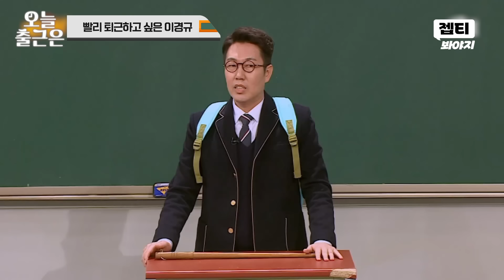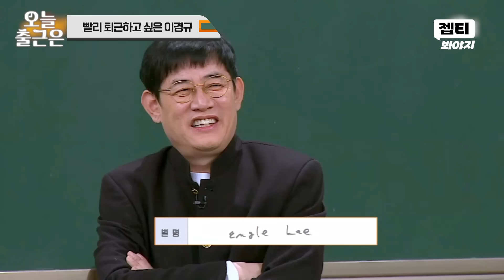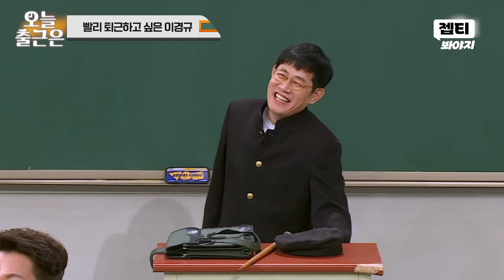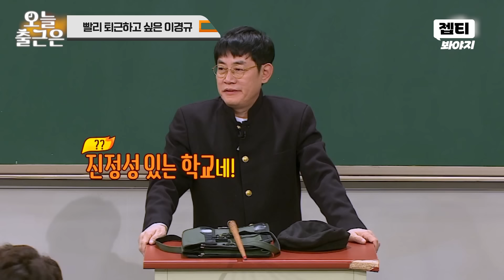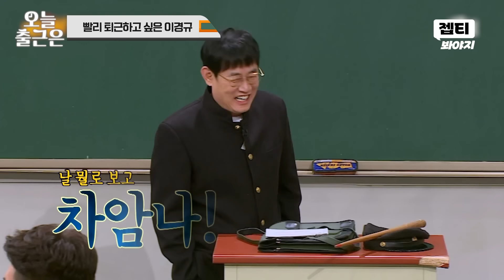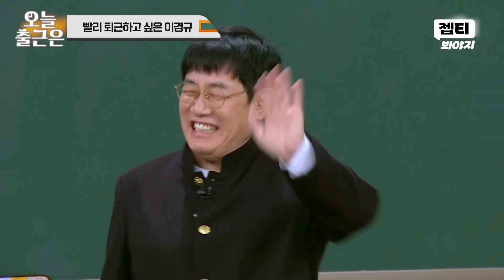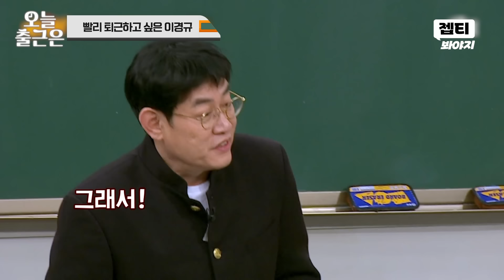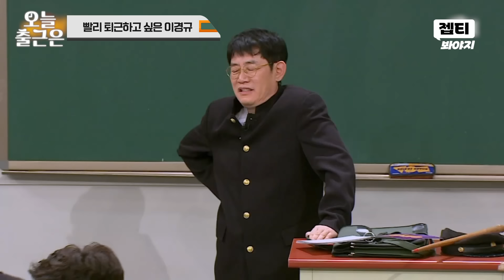오프닝만 30분?! 나 집 간다🔥 강호동식 녹화 시간 듣고 극대노한 예능 대부 이경규🤦‍♂️｜아는 형님｜JTBC 230617 방송 외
녹화 10시간⌚ 하고싶은 호동이 때문에
칼퇴 마려운 이경규 극대노🌋